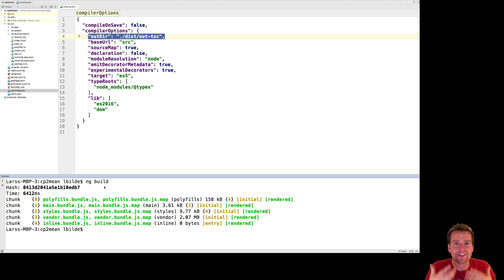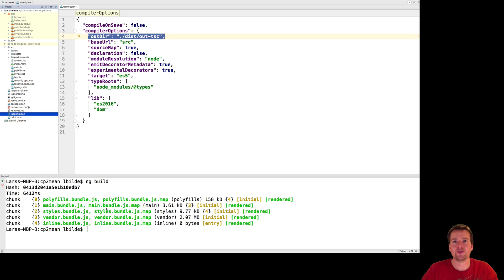MEAN STACK with Angular4 part 7 - Typescript intro and ng build cli command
This Series is about building a full-stack Web Applications using MEAN stack with Angular4
We will build a CoursePlanner2 application and will address most of the issues when developing a real web application.

Install Webstorm is in the 2nd + 3rd video in this playlist